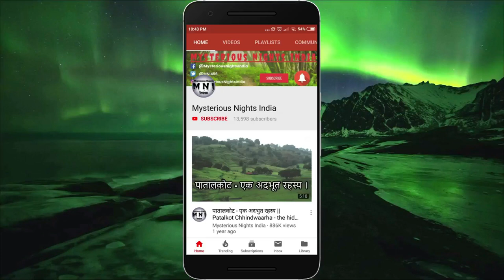Highgate Cemetery haunted Explained in Hindi | Mysterious Nights India | Episode - 91#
In today's video, we will talk about Haunted Highgate cemetery in London.